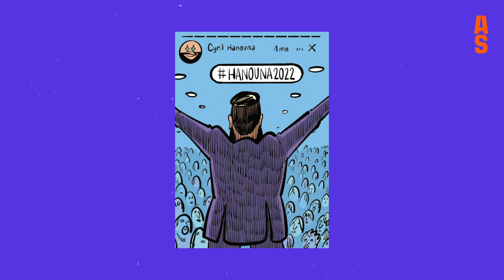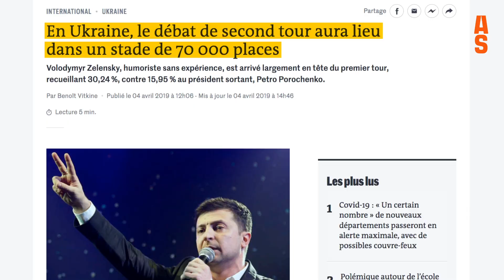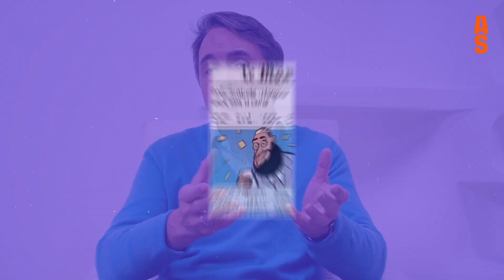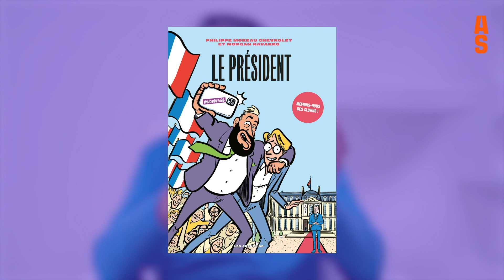Comment Cyril Hanouna pourrait-il devenir président ?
Donald Trump aux États-Unis, Beppe Grillo en Italie… Les clowns ont tendance à devenir des hommes politiques !

Imaginez si la même chose nous arrivait ? Si demain, Cyril Hanouna décidait de devenir président de la République ? Avec 10 millions de fanzouzes, son rêve pourrait devenir réalité. Et la nôtre virer au cauchemar.

Un scénario à la Coluche, imaginé par Philippe Moreau Chevrolet et Morgan Navarro dans une bande dessinée, « Le Président ».